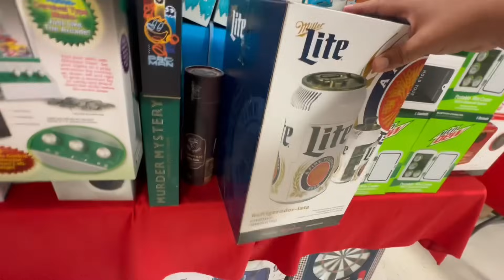MASSIVE TJ MAXX JACKPOT! NEW DEALS TODAY at Tj Maxx Shopping Vlog 🛍️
MASSIVE TJ MAXX JACKPOT! NEW DEALS TODAY at Tj Maxx Shopping Vlog 🛍️ Come shop with me as I find early Valentine’s Day items including Johanna Parker and the Dunn valentines measuring cups UNBELIEVABLE TJMAXX NEW FINDS SHOPPING SPREE! CHRISTMAS DEALS

SWAY F.

888
808 sways deals swaysdeals swaysdeals sways deals swaysdeals swaysdeals